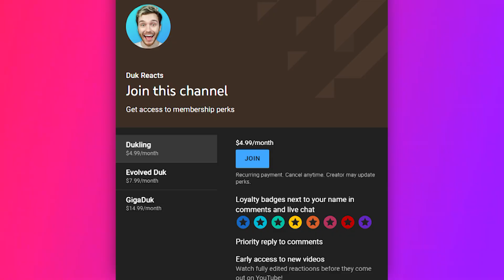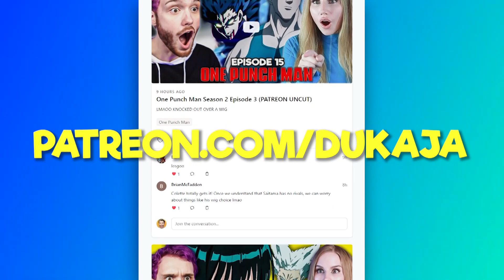S-CLASS HERO KING'S SECRET!! | One Punch Man S2E1 Reaction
Today, we watched episode 13 of One Punch Man! King's storyline was so out of no where and perfect. What an awesome start to the season. Can't wait to see more from Blizzard and the white haired dude.